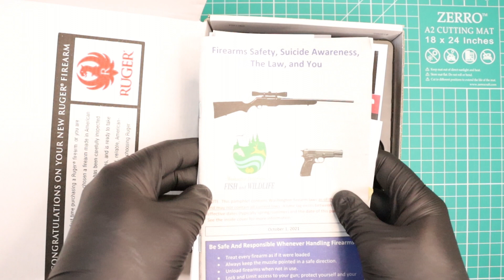RUGER SECURITY-9. UNBOXING, VIDEO EN ESPAÑOL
Nylon Tactical Molle Dual Double Pistol 9mm Mag Magazine Pouch Close Holster USA

Tactical Solutions HOL-MKIV-H Black Polymer Ambi Belt Holster for Ruger MK1V

Tacticon Battle Belt | Combat Veteran Owned Company | Padded Tactical Belt |